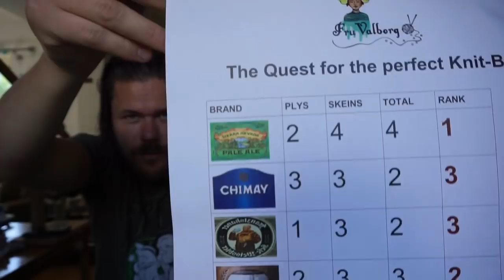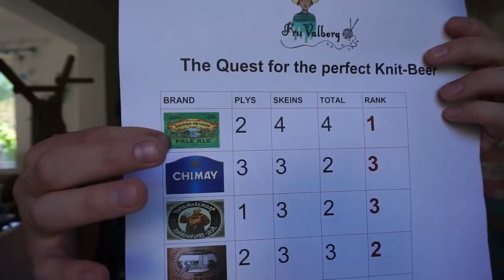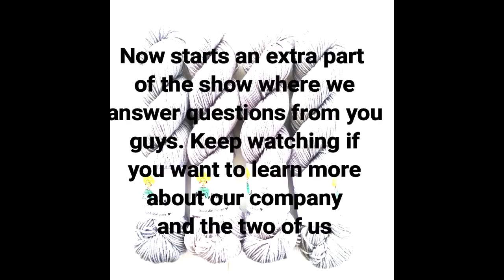The Dyepod E6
Welcome to the Dyepod where we follow Life in and around our Company Fru Valborg. Yarn, knitting and Life and beer all mashed together in the Dyepod.